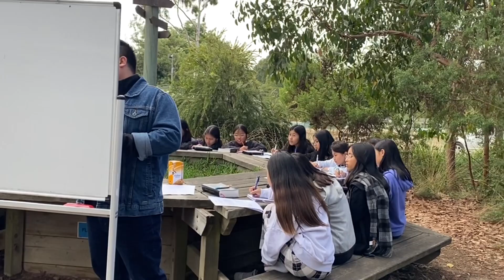14 April 2023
Sun zirnak, Saya Ho Lian Hre -class